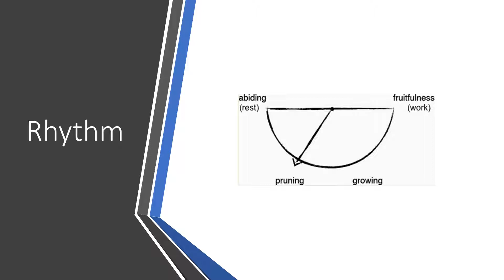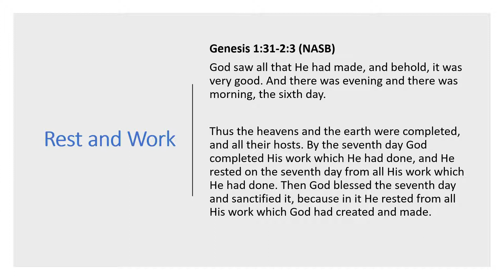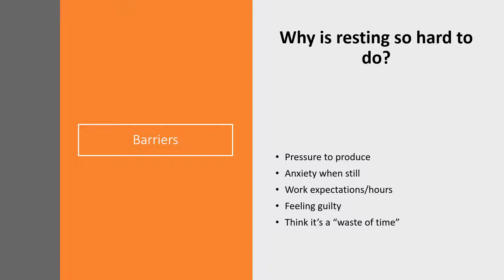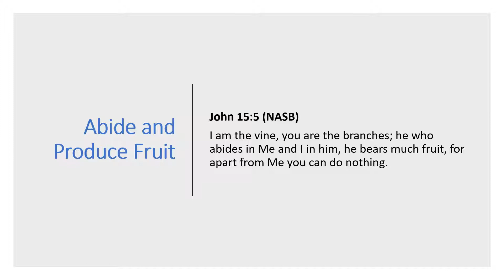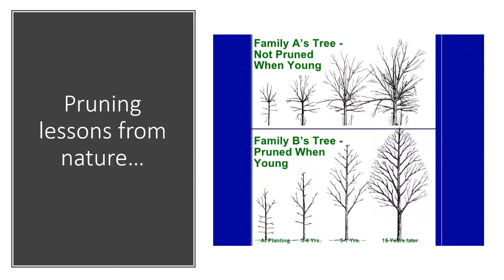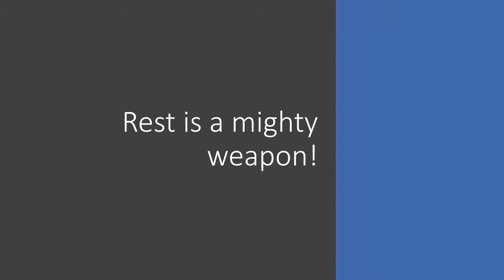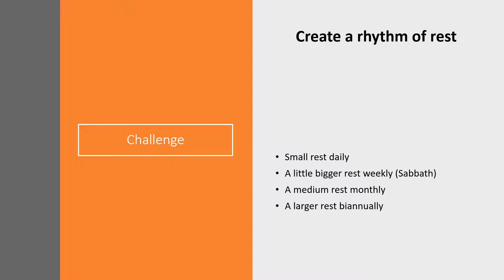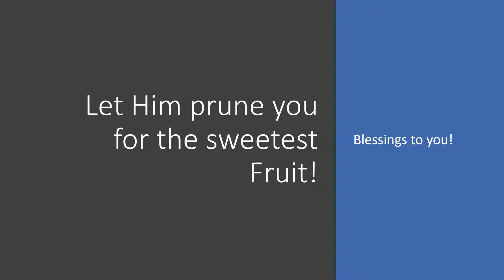Rhythm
Balancing rest and work